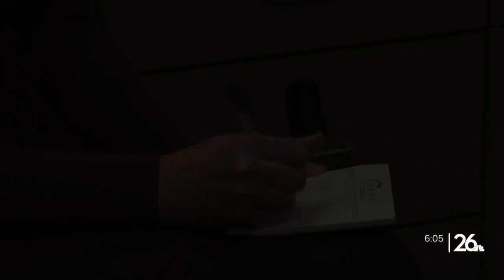"Stronger because of it." From 1% chance of survival to registered nurse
In honor of Nurses Appreciation Month, one woman is sharing the remarkable story of why she chose to enter her field.